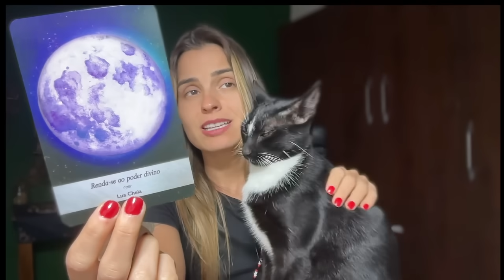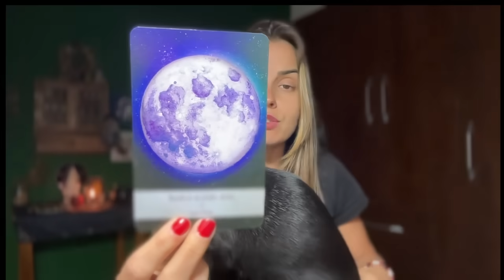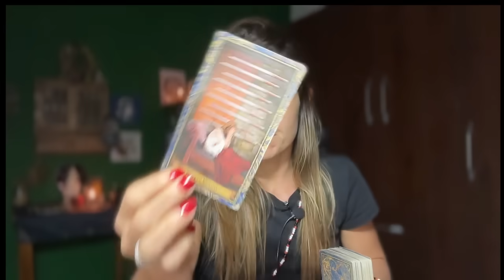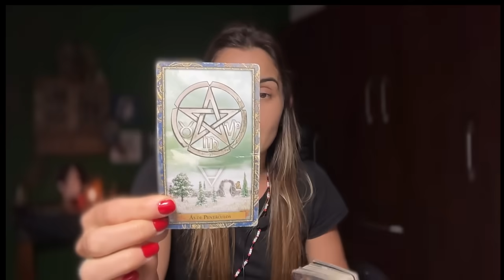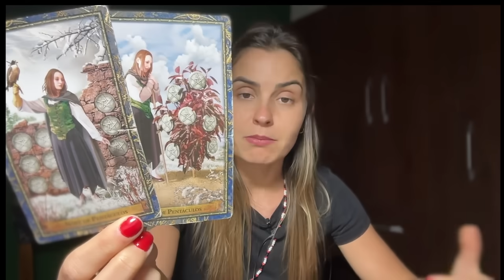LIBRA ♎️: VOCÊ PASSOU POR 7 FINALIZAÇÕES TERRÍVEIS PARA PODER ENCERRAR ISSO.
Leituras Particulares | Tameana | Mesa Radiônica